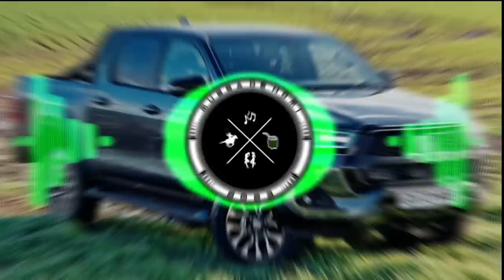AMOR COVARDE - PISADINHA DO VAQUEIRO (MUSGA DE HOMI)